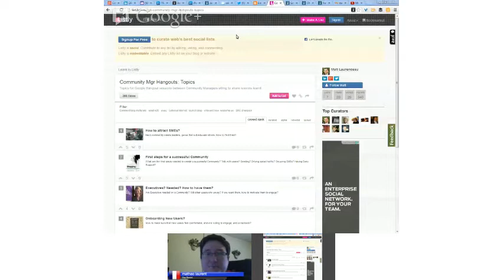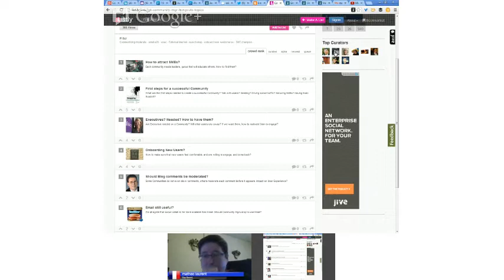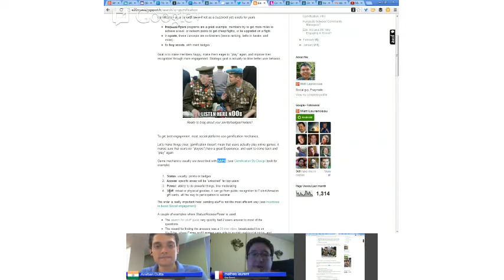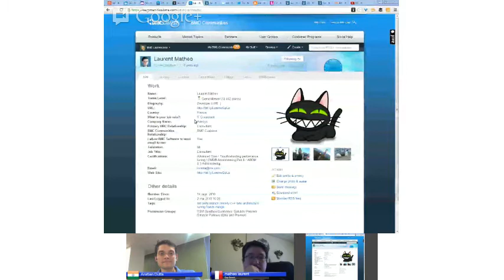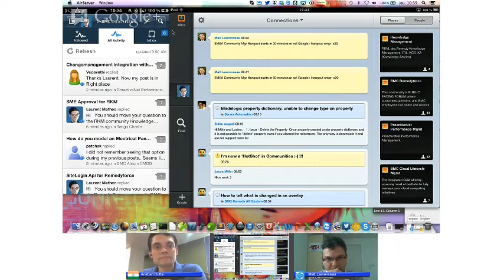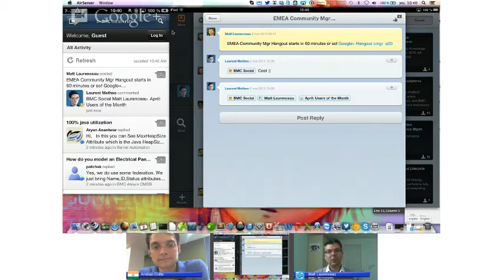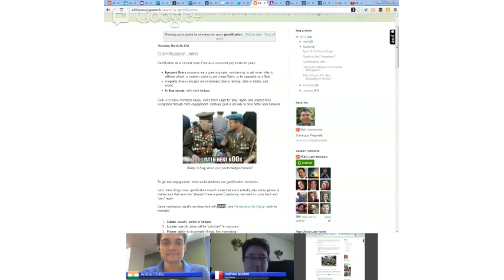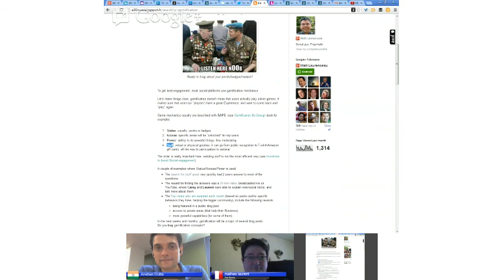EMEA Community Managers: May 2nd